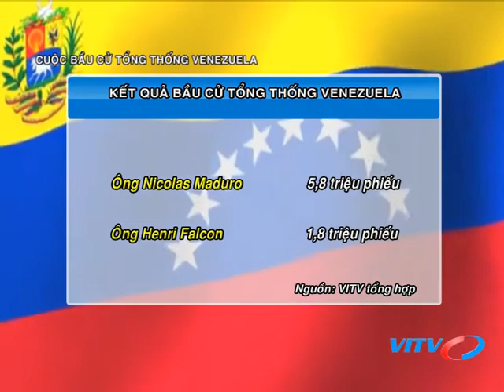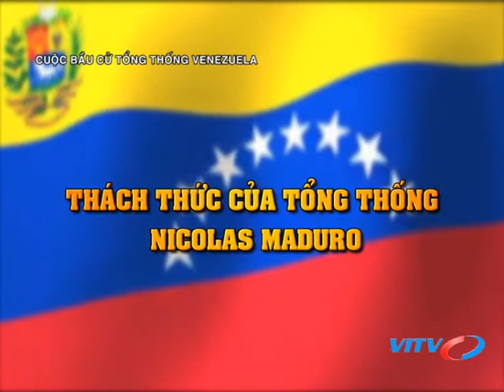VITV - Thế giới sự kiện - Cuộc bầu cử tổng thống Venezuela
VITV - Thế giới sự kiện - Cuộc bầu cử tổng thống Venezuela phát sóng 21:15 ngày 26/05/2018